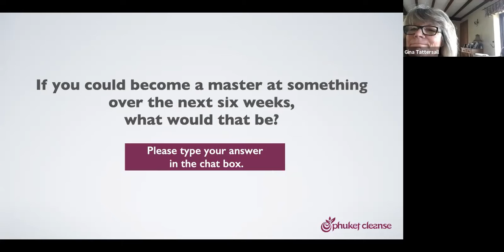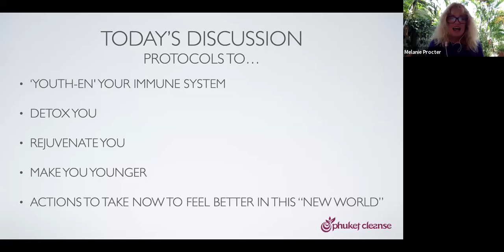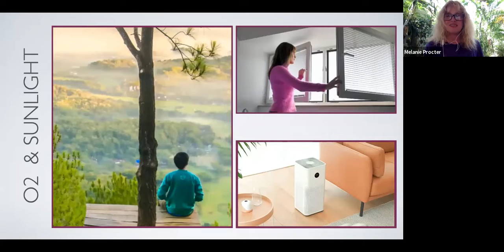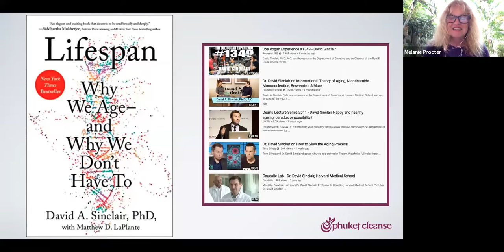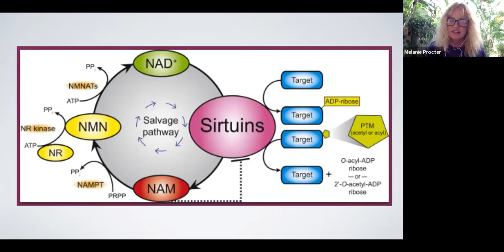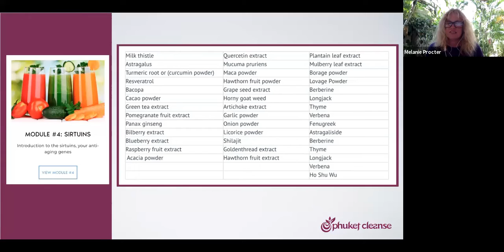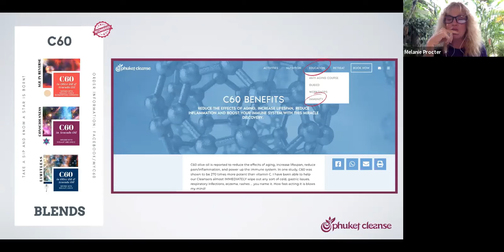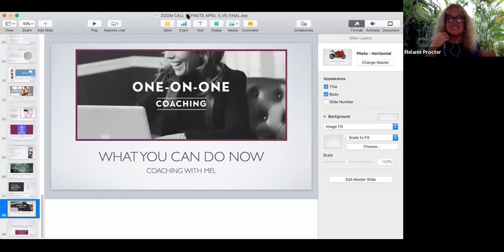PC Online Community April 5, 2020. Boost Your Immunity.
The PC Online Community April 5 zoom call with Melanie Procter teaches you powerful ways to boost your immunity through the foods you should eat, supplements you can take, and actions you must implement. "What Can I Do Now?"...to keep body, mind and spirit strong? Tune in and see!